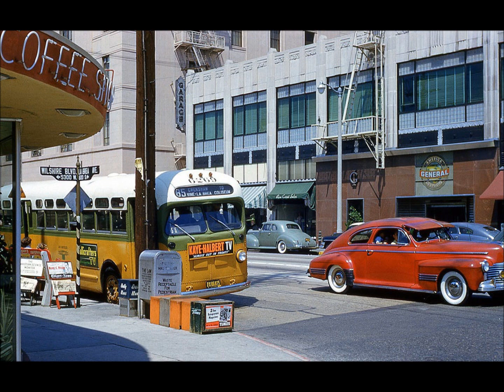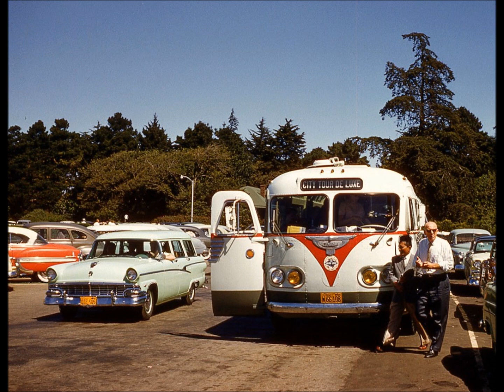70 Wonderful Color Photos Showing Life in the United States during the 1950s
70 Wonderful Color Photos Showing Life in the United States during the 1950s